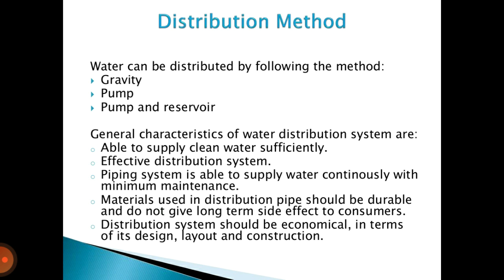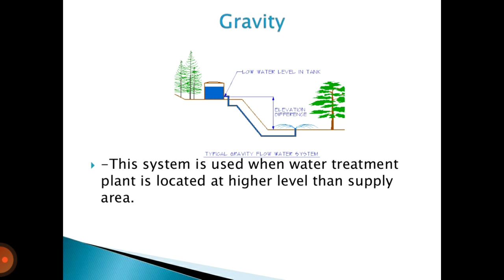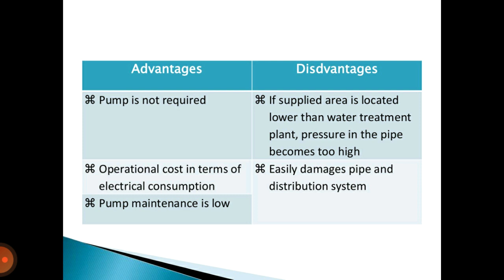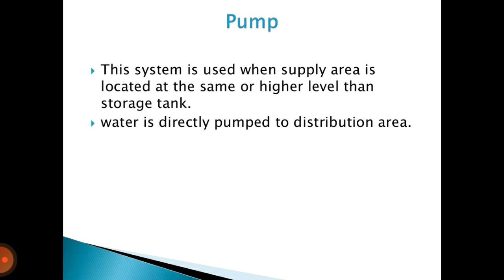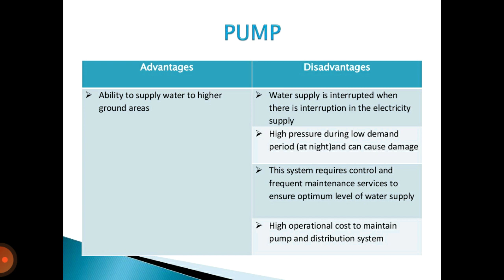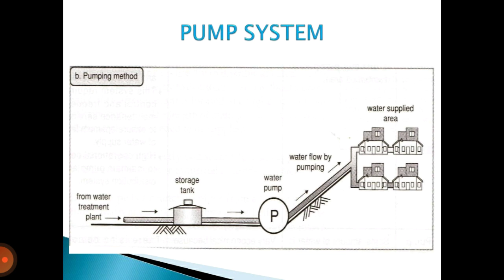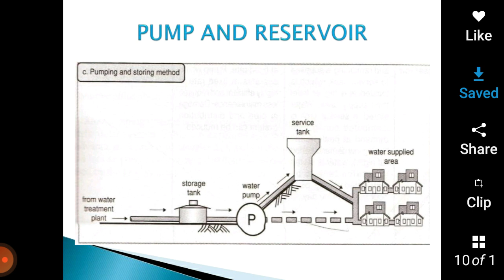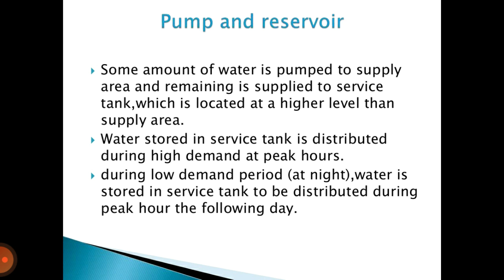Water Distribution System by Gurpreet Singh, Assistant Professor at Modern group of Colleges